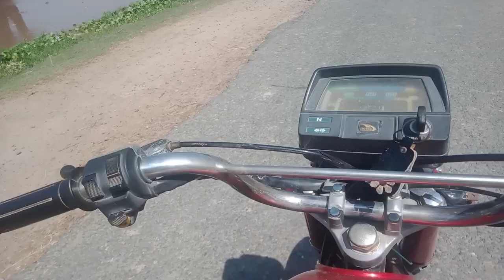Aj Min Bari Mushkil Sy Bucha Hn | Rashid Abbas | Nonaree Tv